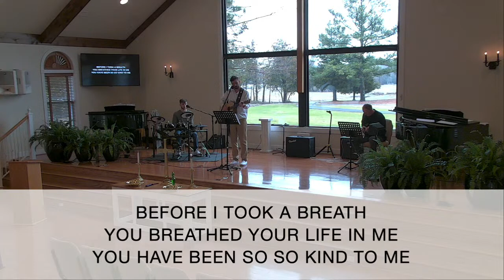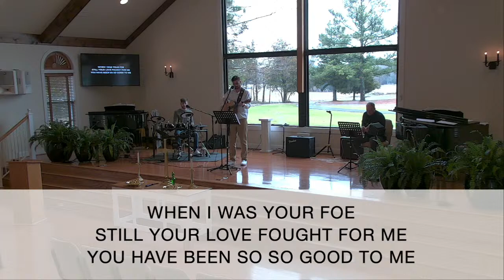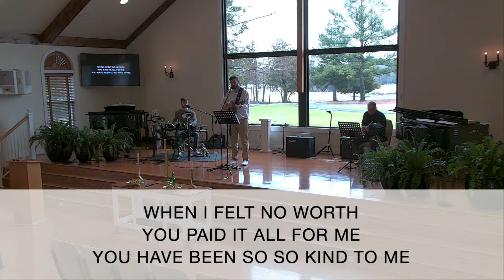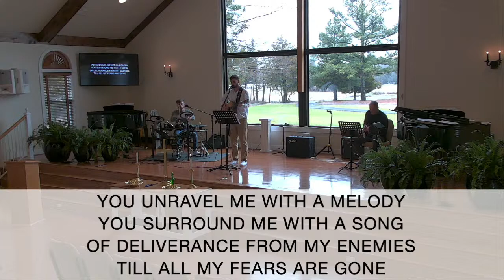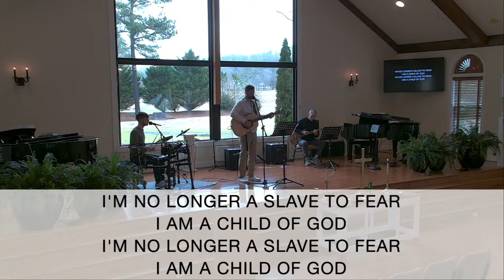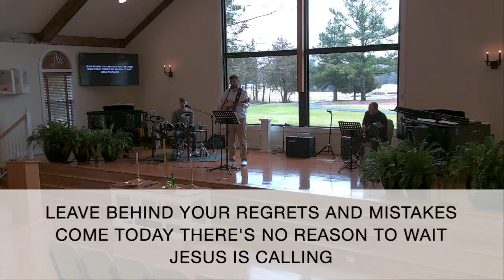The Church at Quail Creek